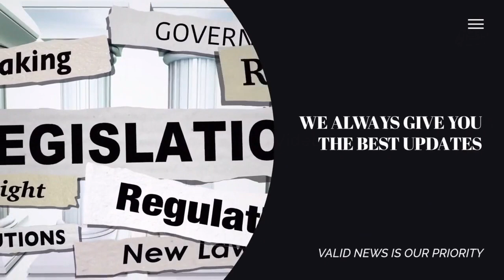BREAKING!! PROF ADENIRAN STEPS ASIDE FROM YORUBA NATION OVER...